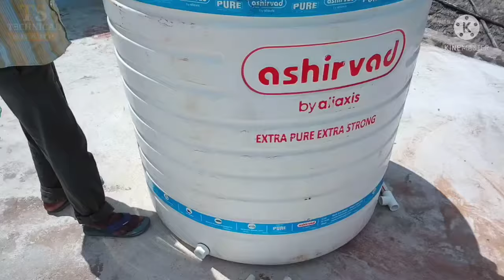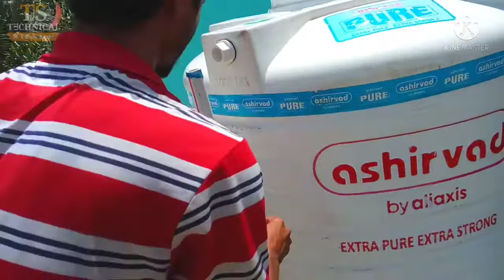1000LITER WATER TANK INSTALLATION IN HOUSE / pani tanki ka connection kaise kare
1000 LITER WATER TANK INSTALLATION IN HOUSE / pani tanki ka connection kaise kare

cpvc ball valve, water tank fitting expert work, water tank connection work, how to connect water tank, 1000liter water tank connection,

plumber ke kam kaise kare,

plumber ke kam kaise sikhe, technical support,

tank ko kaise lagaye, pani ki tanki fitting, Pani ki Tanki fitting,

Pani ki Tanki installation kese karte h, water tank installation

pani tanki ka connection kaise kare | pani tanki ki connection kaise kiya jata hai | How to install watertank | 1000 LTR Water Tank Installation | How To Install Water Tank | Plumber ke kam kaise kare | plumber ke kam kaise sikhe,

tank ko kaise lagaye, pani ki tanki fitting, Pani tanki ki fitting kaise kare,

Pani ki Tanki installation kese karte h, water tank installation kese Karen,

दोस्तो आज इस वीडियो में दिखाया गया है की वॉटर टैंक(पानी टंकी) कैसे इंस्टाल किया जाता है.

वीडियो को सुरु से एंड तक देखते रहिए और कहीं पे समझ में नही आ रहा है तो मुझे कॉमेंट कर सकते हैं,

तो दोस्तो इस तरह नया नया वीडियो देखने के लिए आज ही इस चैनल को सब्सक्राइब कीजिए साथ ही साथ Bell Icon दबाने को ना भूले, Bell icon दबाने से आपको ये फायदा होगा की जब भी इस चैनल पर कुछ नया वीडियो अपलोड होगा तो सबसे पहले आपको Notification मिल जायेगा. 🙂